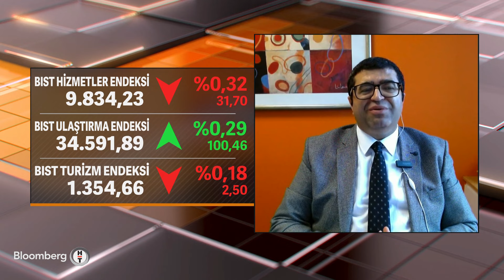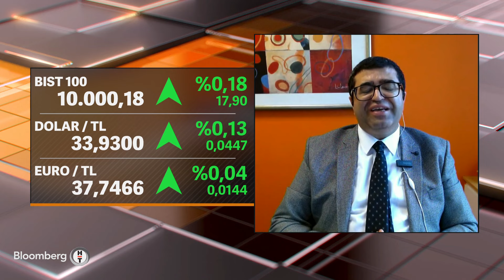Piyasa Hattı - "2025'ten İtibaren GYO ile Birlikte Yüzde 50 Temettü Vereceğiz" | 21 Ağustos 2024